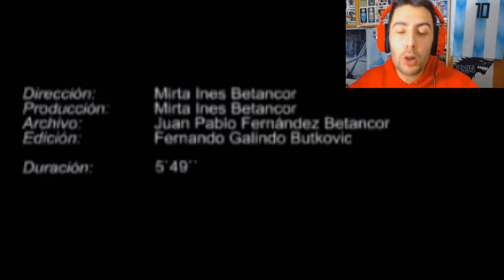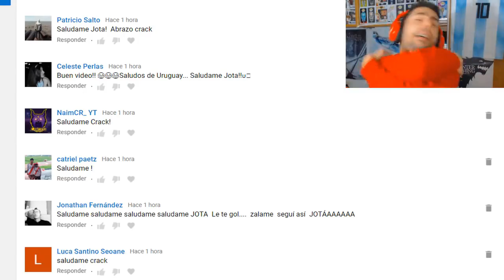LAS PASTILLAS DEL ABUELO | QUE ES DIOS (Resubido) | ElShowDeJota